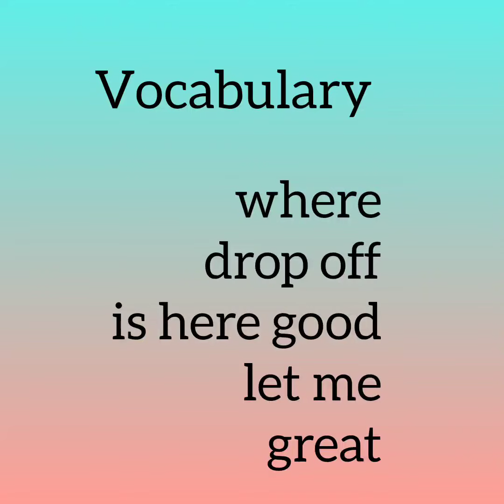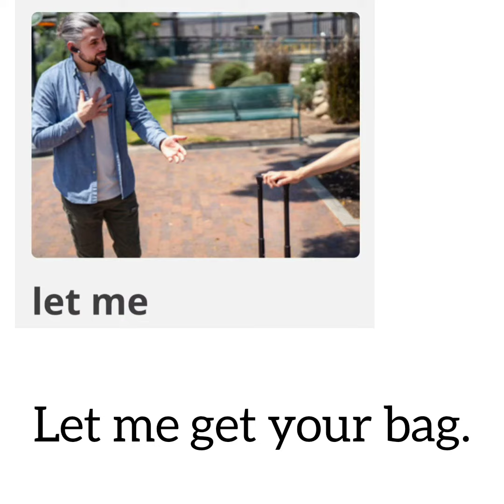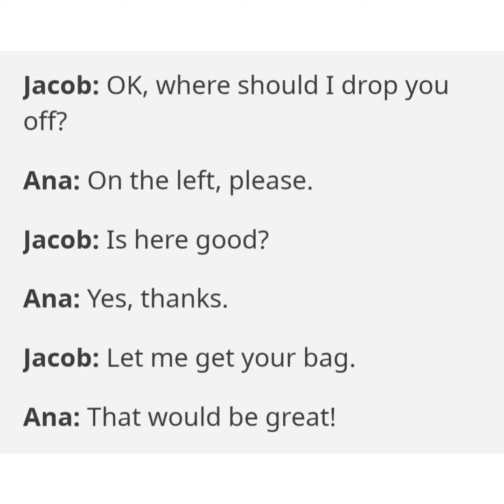Lesson 12. Conforming the dropoff point 2. American English.